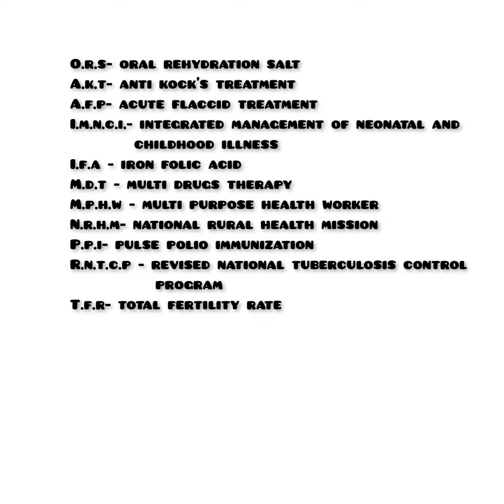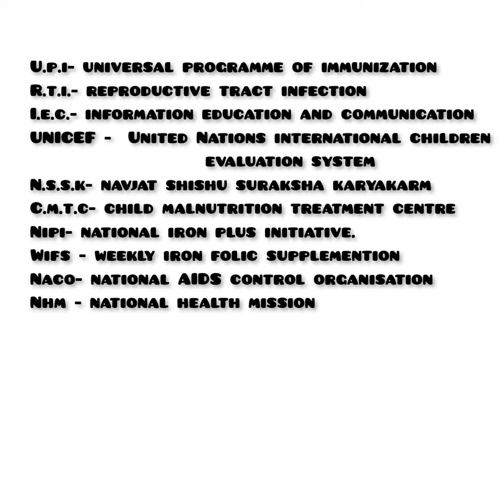full form of health#educational#health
nurses#doctor#medicos